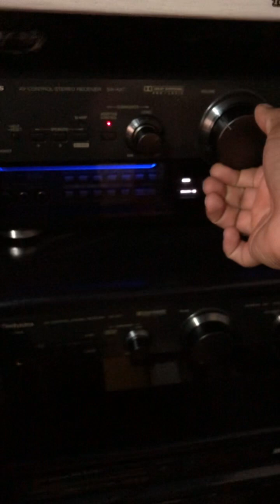Subwoofer activo SONY